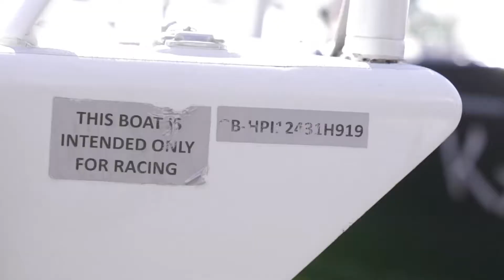2022 PV Race Starts